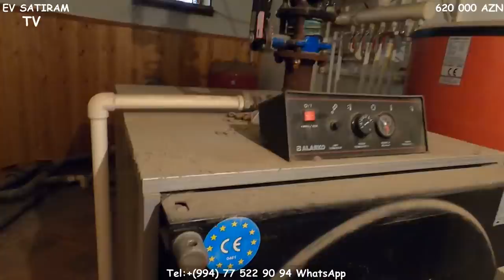YENİ-BAHALI VİLLA NOVXANIDA SATILIR/ABU PETROLDAN SOLDA/Недвижимость в Баку /bina az/emlak az